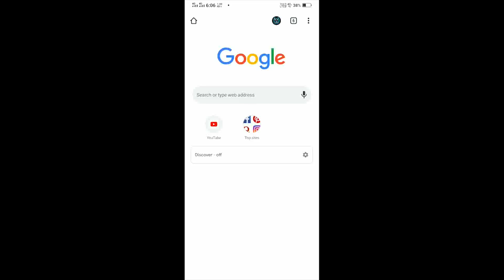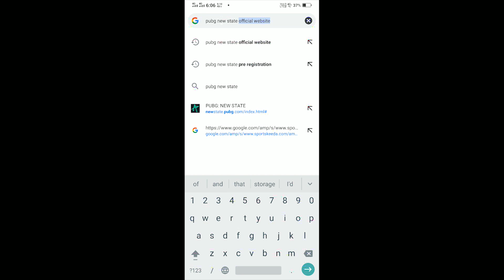| PUBG NEW STATE | NEW PUBG | PUBG 2.0 |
Agar Apko Ye Video Accha Laga Hoto Please Video Ko Like Karlo Share karlo & Is

              Jada se Jada Support Karo Pubg Lovers❤😍

CREDITS -

GAMING PHONE- VIVO

VIDEO EDITOR- ADOBE PREMIER PRO CC.

THUMBLAIN EDITOR- ADOBE PHOTOSHOP.

Related Words -
PUBG NEW STATE OFFICIAL TRALIER
new pubg mobile official tralier
New state pubg
new pubg mobile release tralier
new pubg tralier
NT ji Gaming
NT ji Gaming videos